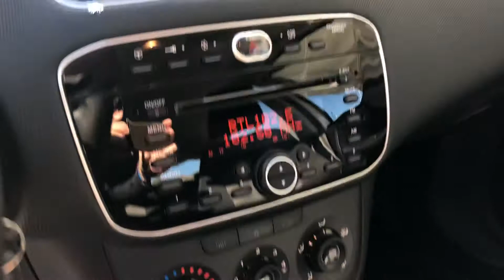Fiat Punto 1.3 MJT 85cv 5 porte Street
‣ TIPOLOGIA: AZIENDALE NAZIONALE
‣ IMMATRICOLAZIONE: 01/2015
‣ KM PERCORSI: 59.336 Certificati
‣ CONDIZIONI: Eccellente, pari al nuovo
‣ CAMBIO: Manuale 5 marce
‣ OK NEOPATENTATI
‣ IVA DEDUCIBILE

Garanzia 12mesi + possibilità di estensione fino a 7 ANNI
Fatturabile e Finanziabile in comode rate fino a 84 mesi anche senza anticipo.

Per info e per fissare un appuntamento contattateci:

☎️ 0862/318811
📲 349/5528585 Americo